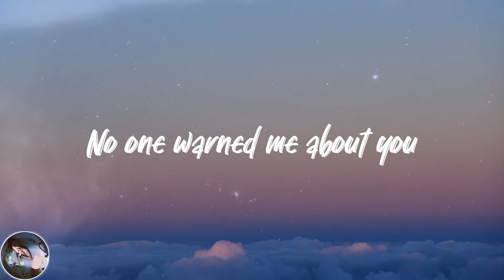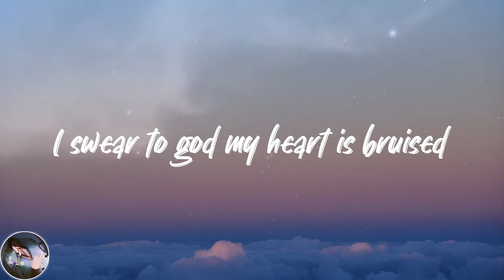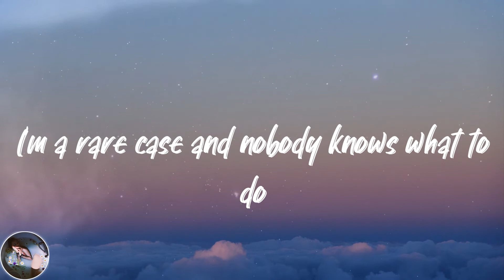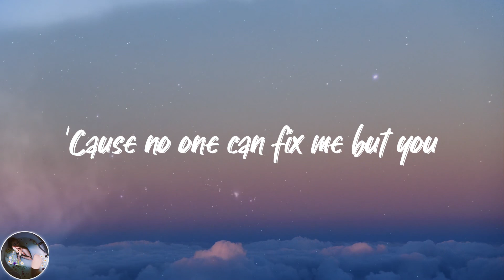Frawley - No One Can Fix Me (Lyrics)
💓Lyrics No One Can Fix Me Frawley:
They say that cigarettes can kill
They say to stay away from pills
That too much liquor makes you ill
But no one warned me about you
No one warned me about you
They say that drugs will melt your mind
I've heard that talk a million times
I've always followed warning signs
But there were none in front of you
You're gonna send me to the ER
With the things you do to my heart
They could give me all the stitches
But part of me is missing
And oh my heart breaks when you keep your distance
I get headaches it's just one of the symptoms
I'm a rare case and nobody knows what to do
'Cause no one can fix me but you
Last night I think I dreamt of you
Woke up with tons of black and blue
I swear to god my heart is bruised
And I don't know what I should do
I don't know what I should do
'Cause no one can fix
Heart breaks
Heart breaks
And nobody knows what to do
Nobody knows what to do